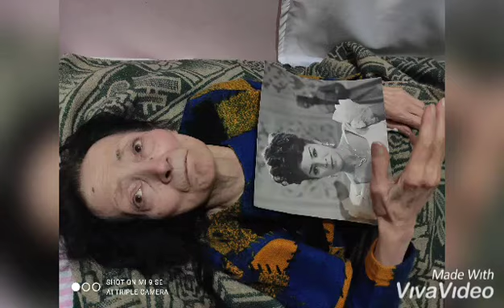Xalq artisti Səfurə İbrahimovanın dəfnindən..Allah rəhmət etsin!